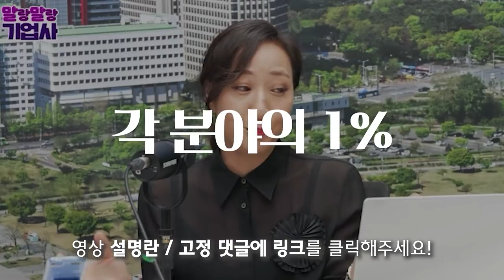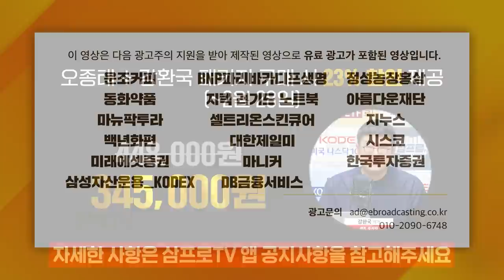[글로벌 마켓브리핑] FOMC, 의외로 반등의 트리거가 될 수도 있다? f. 미래에셋증권 장의성 선임매니저